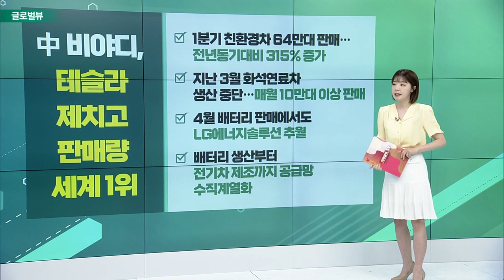유가, 두 달 만에 100달러 아래로 떨어져 / JP모간, 테슬라 목표주가 385달러로 하향 / 中 비야디, 테슬라 제치고 판매량 세계 1위_글로벌 VIEW (20220706)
유가, 두 달 만에 100달러 아래로 떨어져
- WTI, 99.50달러 마감… 8% 이상 폭락
- 경기 침체 우려 반영… 원유 수요 감소 전망
- 씨티그룹 “브렌트유, 연말 65달러까지 하락 가능성”
- 美 GDP 2개 분기 연속 마이너스 가능성 주목

JP모간, 테슬라 목표주가 385달러로 하향
- 2분기 실적 토대로 올해 연간 순익 전망 하향 조정
- 목표주가 395달러 → 385달러로 하향
- 테슬라, 상하이 이어 베를린 공장도 부분 가동 중단
- 도이체방크는 ‘1,125달러’ 유지

# 中 비야디, 테슬라 제치고 판매량 세계 1위
- 1분기 친환경차 64만대 판매… 전년동기대비 315% 증가
- 지난 3월 화석연료차 생산 중단… 매월 10만대 이상 판매
- 4월 배터리 판매에서도 LG에너지솔루션 추월
- 배터리 생산부터 전기차 제조까지 공급망 수직계열화

AMC, 1분기 매출 급증… 팬데믹 이전 65% 회복
- 1분기 관객 수 3천9백만 명… 매출 78억 5천달러
- 전년동기대비 5배 넘는 규모… 시장 전망치 대폭 상회
- “개선된 펀더멘털·높은 성장 전망에 주가 강세”
- 하반기 신작 잇따라… 기대감↑